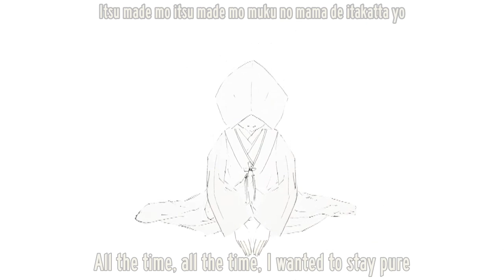Miku, Rin, Gumi - Poster Girl's Prank (Sub Eng + Romaji)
Watch it HD!
YAHYAHYAH~YAHYAH  OHOHOH~OHOH
The original comment on the video was "It seems like Miku, Rin, and GUMI have formed an idol group." So although I suppose this doesn't exclude other interpretations, it might be good to keep this in mind, at least.

Theories (thanks to GetProphetic)
Show girl's prank may be a critique about the Idol system and their exploitation
"Heavy rotation" at the end, may be a reference to AKB48
Looking at it in that light it could be a criticism of idol culture and especially AKB-- the "I can't see you who I like" line could also be a reference to the AKB rule of no dating. It really is like prostitution if you think about it.
People also generally seem to support the theory that the animals wearing suits are the idol producers. (Notice that the animals they're represented as--dog, pig, cock, rabbit--are also animals associated with lewdness and copulation)

■Song  UtsuP
■Drum  kuma
■Video  84yen
■Vocals  Hatsune Miku, Kagamine Rin, Gumi

Tosiaki: English translations
(he also has a gaming channel, check it out)

Kanden: Subtitles
(you can ask him for romaji ec.)